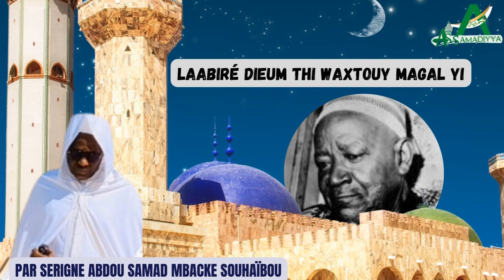LAABIRÉ DIEUM THI WAXTOUY MAGAL YI PAR SERIGNE ABDOU SAMAD MBACKE SOUHAIBOU